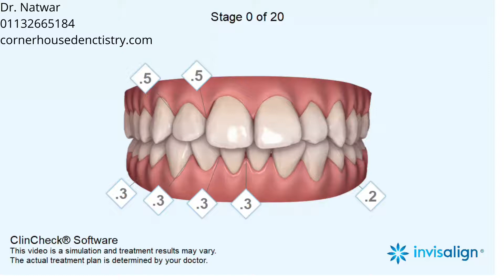Anterior crossbite, Edge to edge bite, Narrow arches, Asymmetric arches, Crowding, Rotations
Distalization, Mesialization, Leveling Curve of Spee, Extrusion, Intrusion, Expansion, Retraction, Proclination, First premolar extraction, IPR, Space Closure, Elastics

5-6, Corner House Shops, Moortown, Corner, Leeds LS17 6LD, United Kingdom